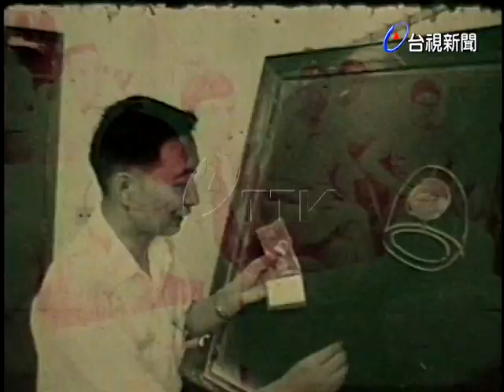榮民總醫院記者會說明心臟主動脈瓣閉鎖不全的病因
(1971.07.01)榮民總醫院記者會說明心臟主動脈瓣閉鎖不全的病因.(有聲)該院心臟科主任江醫生說，其病因有先天性、梅毒性及風濕性三種.可透過心臟瓣膜的移殖來醫治.